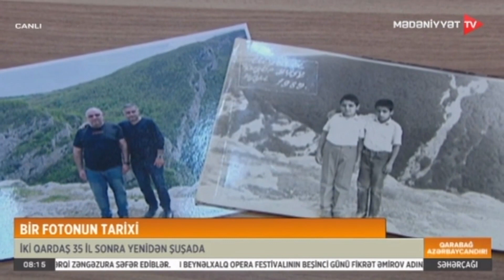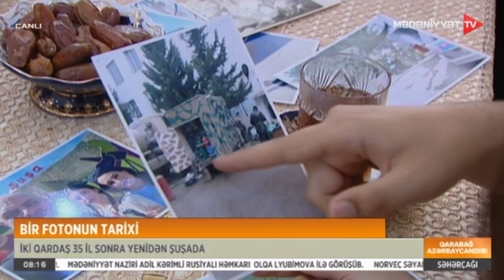İki qardaş 35 il sonra yenidən Şuşada